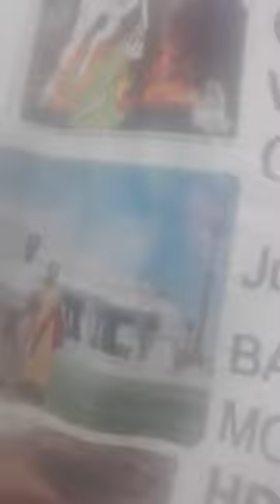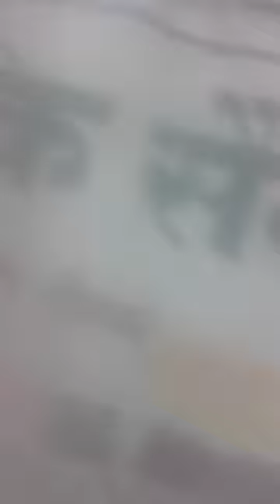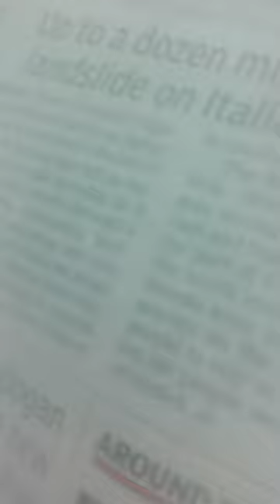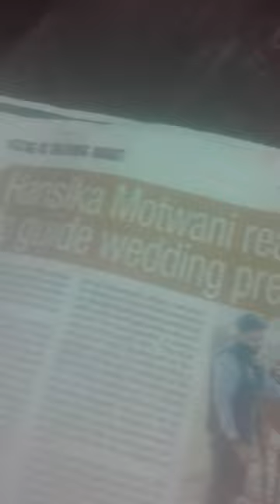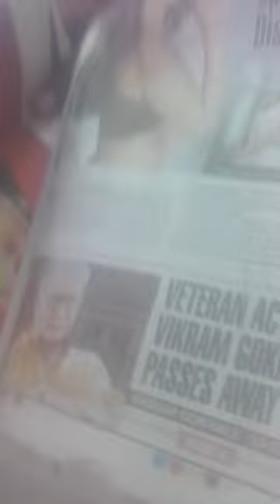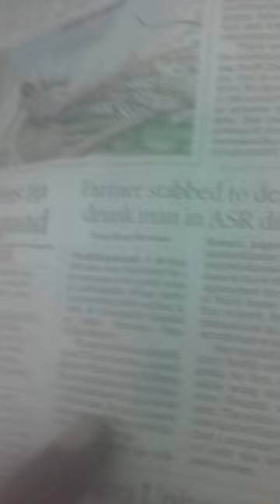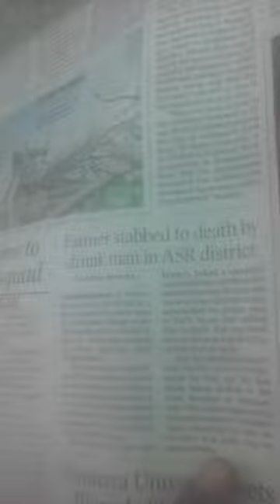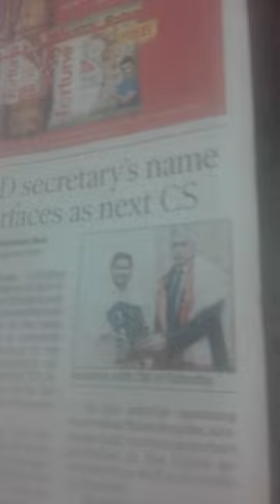HOWisTheITALiAN32epotismINDIANiternaryXACTly23FOB ACCIDENTS,...LIST GOesENDLESS,CALCI01AvTaRAPTNCSPR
HOWisTheITALiAN32epotismINDIAN32FLightKRASHES,..IternaryXACTly23FOB ACCIDENTS,...LIST GOesENDLESS,CALCI01AvTaRAPTNCSPR

Protesting ‘Hindi imposition’, farmer dies by self-immolation outside DMK office
Jyoti B
By
Jyoti B

An 85-year-old farmer from Tamil Nadu’s Salem district set himself up in fire outside the DMK office to protest against the imposition of Hindi language. On Saturday morning, Thangavel, a former agriculture union organiser for the party, held a protest in front of their Thalaiyur, close to Mettur, office.

Around 11 am, he allegedly poured himself in petrol, set himself ablaze, and died instantly. Thangavel was upset over the alleged Center’s initiative to adopt Hindi as a medium of communication.

Also Read: ISRO: PSLV-C54 successfully places earth observation satellite, 8 nanosatellites in orbit

Notably, the state’s ruling party, led by DMK youth wing secretary and CM MK Stalin’s son Udayanidhi, issued a warning that the party would protest the BJP in Delhi if Hindi were designated the state’s official language.

The DMK had also organised a large protest, announcing that it would not watch helplessly as the BJP-led Central government ignored the concerns of the populace.

Earlier, a parliamentary panel had suggested that the IITs in Hindi-speaking states and other regions of the country should teach in Hindi as their principal language of instruction in both technical and non-technical higher education institutions. The group also recommended that Hindi be added to the list of UN recognised languages. Large-scale protests followed this.

ucy.co.in ®
s/o Ch. Atchuta Rao,
33-1-31, Satya Sai Nilayam(5070cvky=1969A.D.C.),
S.J.Road, P.O.Waltair(R.S.),
Visakhapatnam,
ANDHRA PRADESH .LT.INDIA.LT.BHARAT.LT.BHUVAH.LT.AmmaCoTagHra-530004.
TimeOfBirth:03:45hrsA.M.